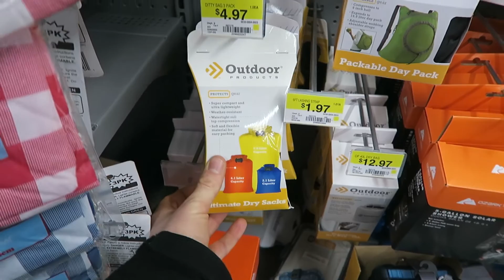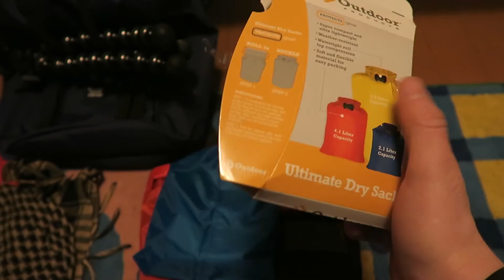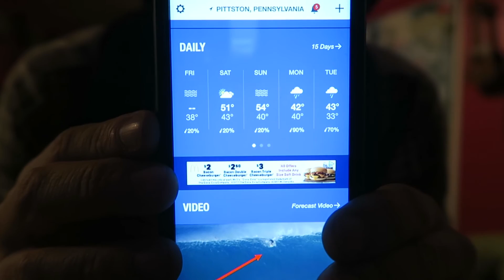New Urban Exploration Gear!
Episode 145 - January 22, 2017.  After a week of waiting, I get my Herschel Supply Co. Little America bag in.  So I went through it and set up my new urbex rig.  Come check it out.

Watch yesterdays Episode here -

Gear:
Main camera - Sony a6500
          lens - Sony 16-70mm
          lens - Sony 10-18mm f4
          mic - Rode Video Mic Pro